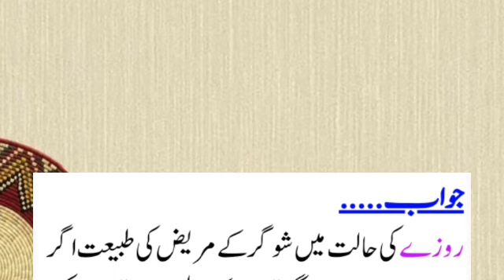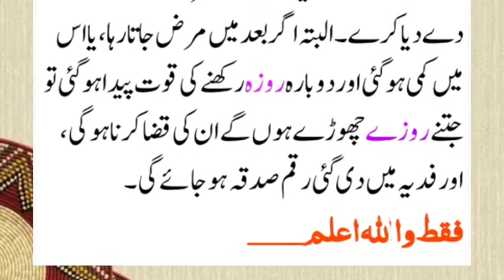شوگر کے مریض کے لیے روزے کا کیا حکم ہے؟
Rozay Kay Masail | Mufti Tariq Masood Speeches 🕋